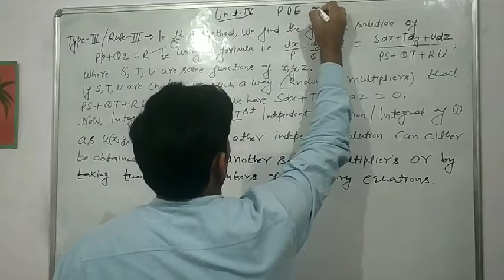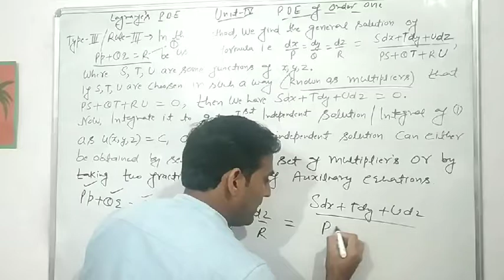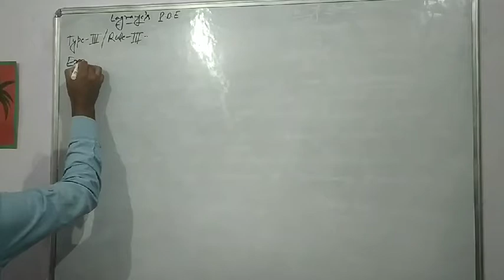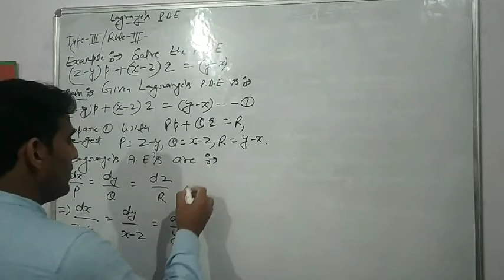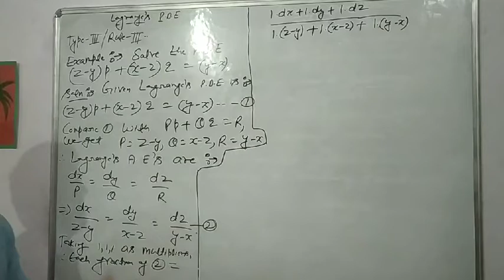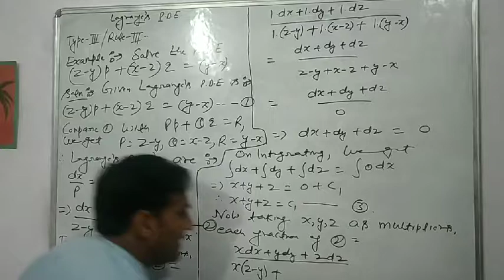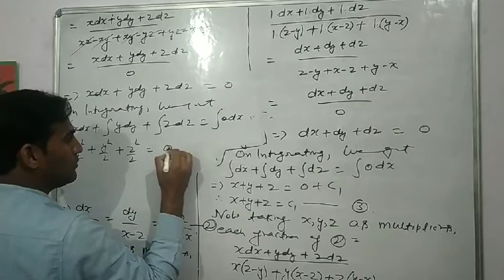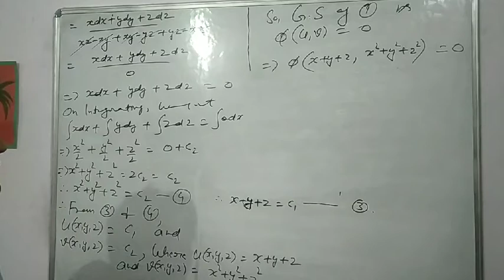My lecture on Lagrange's Partial differential equations, TYPEIII. BSC/BCA SEM-II